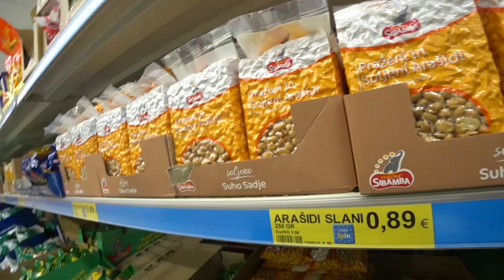Osos y la ruleta parda - ESLOVENIA - Misión Atenas #14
Una pareja haciendo cicloturismo juega al despiste con los osos y prueba los trucos para lavar la ropa mientras viajas de Bikecanine. ¿Saldrá bien?

--- NUESTRO EQUIPO ---